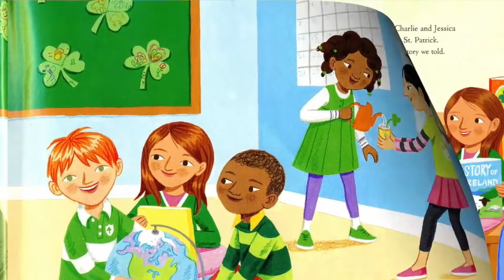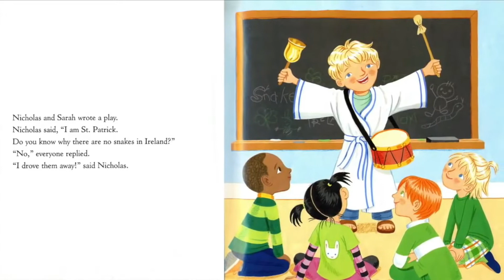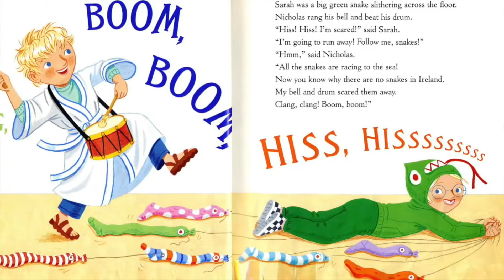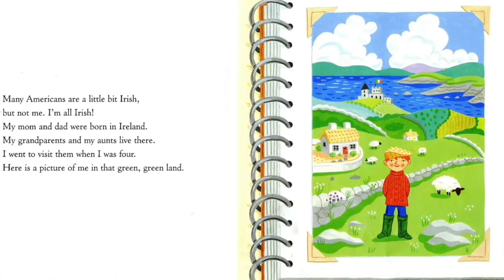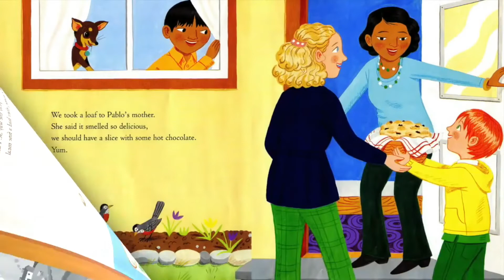ST PATRICKS DAY STORY TIME